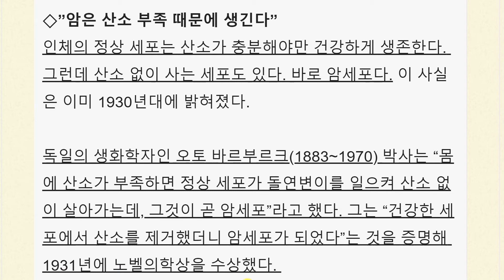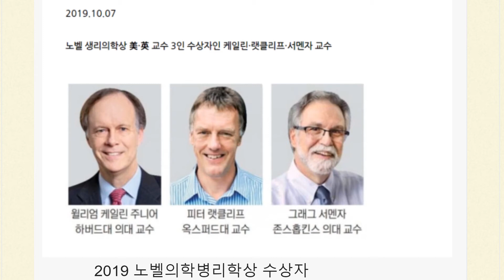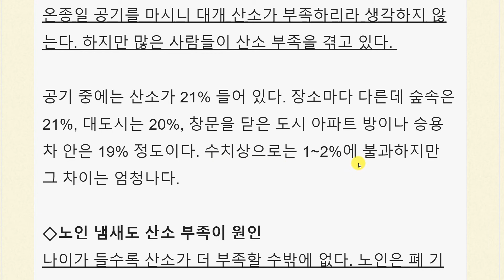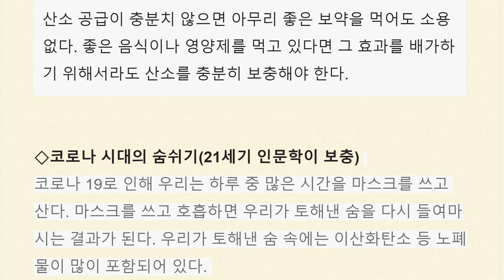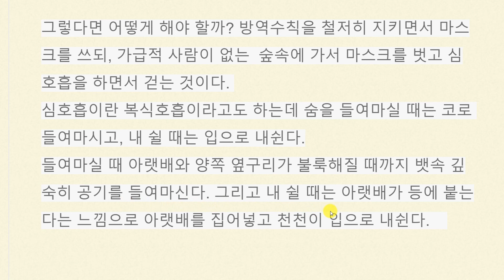[2019 노벨상 생리의학상 ] 산소가 부족할 때 암이 발생한다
2019년 노벨의학상 수상자가 밝혀낸 산소가 부족할 때 암이 발생하는 원리